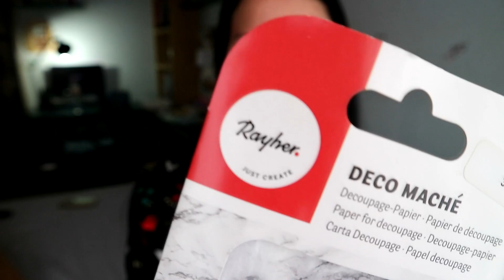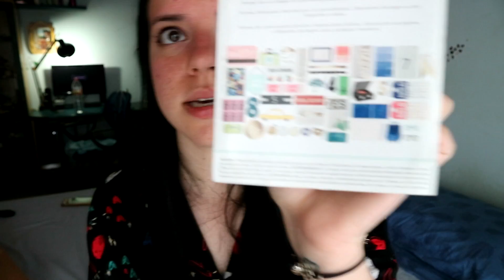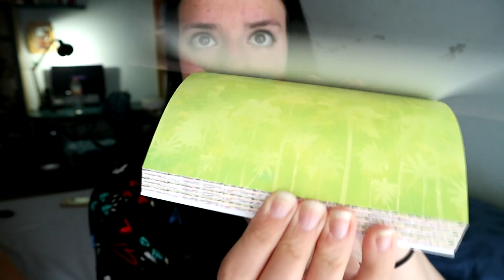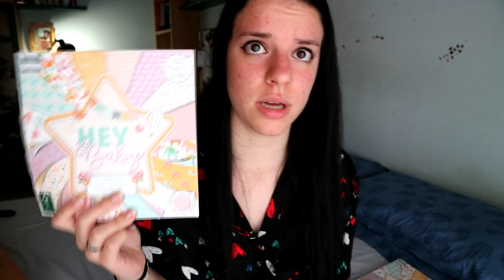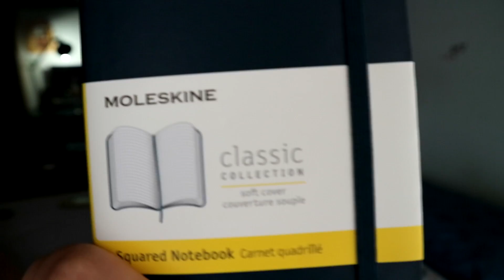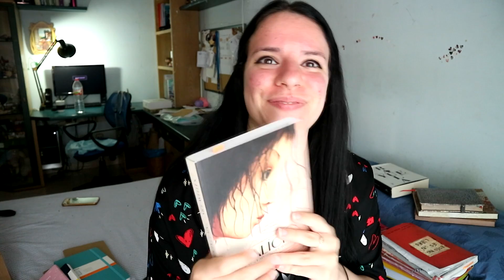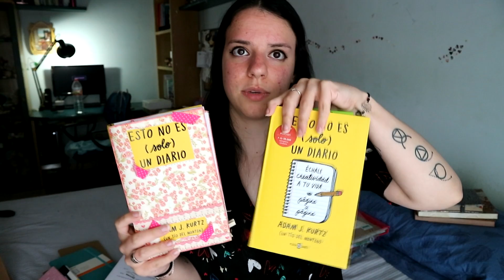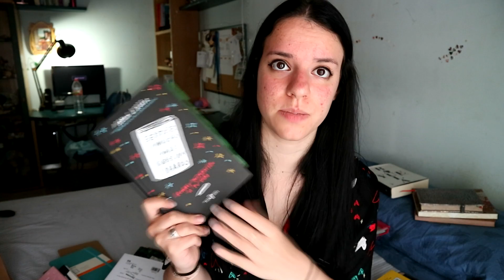PROYECTOS SCRAPBOOK ❤ COMPRAS ❤ NOVEDADES ❤